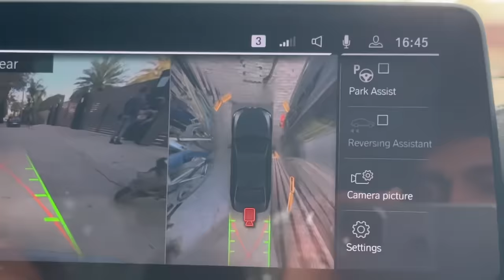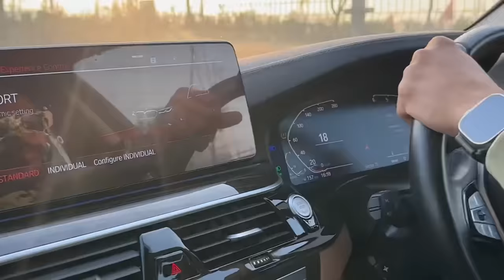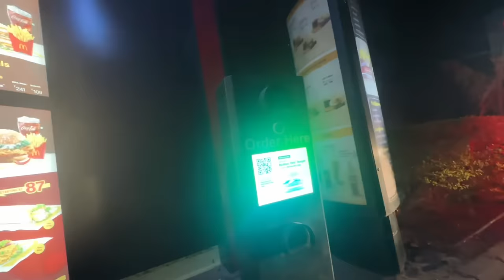Rubicon Or Range Rover ? | Extremely Confusing 🥵